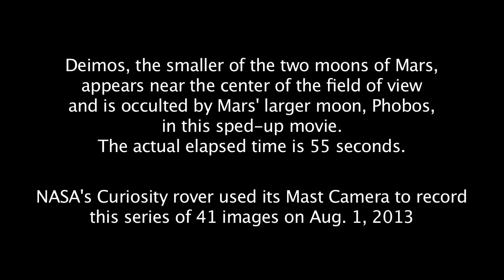One Martian Moon Passes the Other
This video depicts NASA's Curiosity rover observing Mars' two moons, then shows one moon passing in front of the other.

Science Videos

science experiment
science fair questions
political science
science information
learning science
environmental sciences
applied science
science online
medical science liaison
forensic science
review of htc one,
review on htc one,
reviews of htc one,
htc one versus htc one x,
reviews htc one,
htc one phone specs,
review for htc one,
reviews on htc one,
samsung galaxy s 4 or iphone 5,
samsung galaxy phone new,
samsung galaxy s3 compared to s4,
specs on samsung galaxy s4,
newest samsung galaxy phones,
samsung galaxy s4 for free,
samsung galaxy galaxy s4,
is samsung galaxy s4,
samsung galaxy s4 upgrade,
samsung galaxy s4 full price,
when is the new samsung galaxy s4 out,